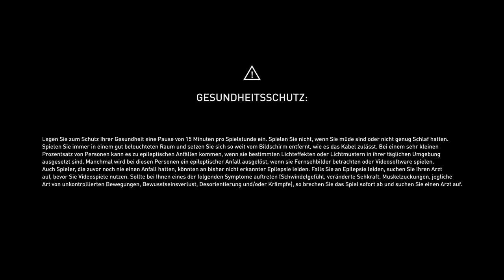Pompeius Magnus - #37 - Assassin's Creed Origins